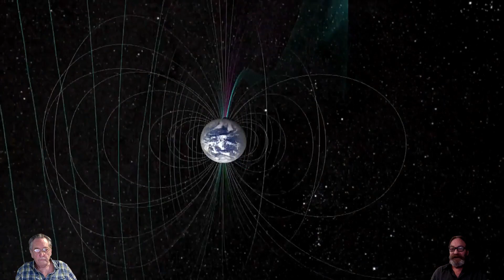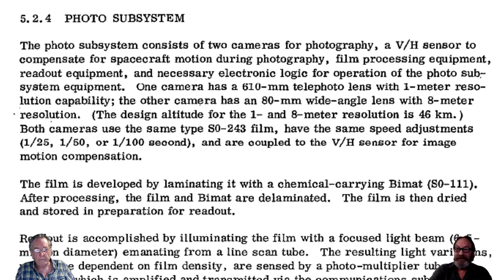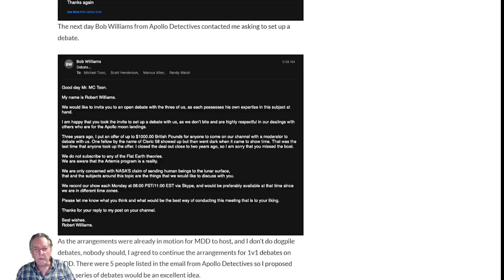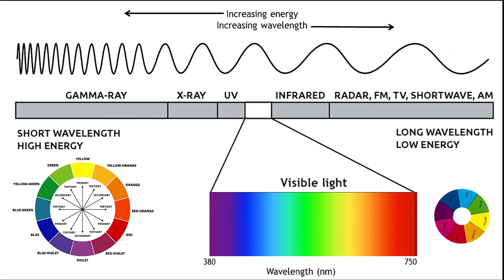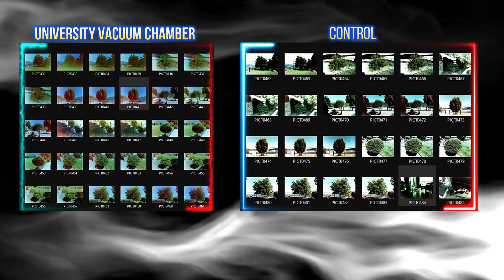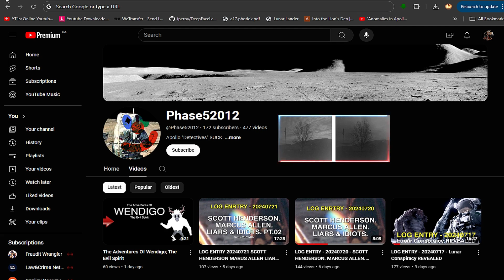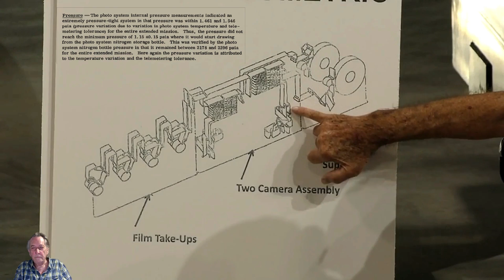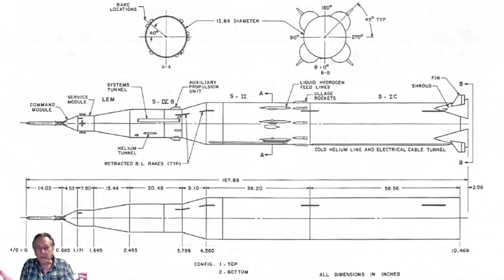"COSMIC RADIATION\FILM VS DIGITAL\FEATHER DROP EXPLAINED\SLOW MO CAMERAS\FILM & VACUUM" PART 88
In this video we go over some more problems with Cosmic Radiation that future space travellers will have to overcome before heading out past the Van Allen Belts.

We will also be showing how the Apollo Hammer & Feather drop was accomplished to match the frame rate of 1/6th gravity to that of Earth gravity, as well as demonstrating how slow motion cameras were used to film the Astronauts and Rover's in lunar gravity here on Earth.

We also will be showing some more film from the University of Patras, Greece, vacuum experiments and what really happens to 160 iso ESTAR film as well as the Ektachrome film that was used on the Apollo missions. We used a similar film with the exact same backing.

We hope that you will enjoy this presentation!

Marcus & Trevor's book link;